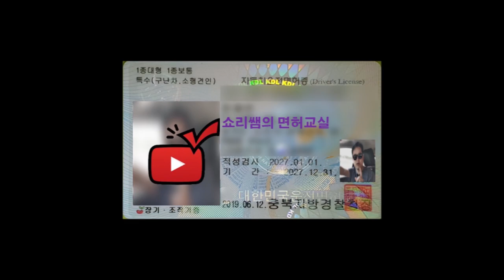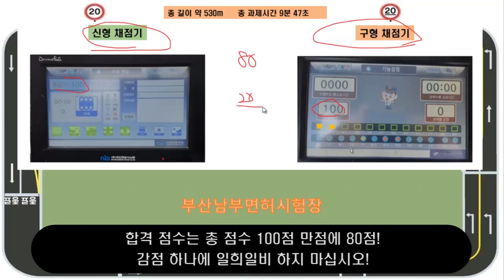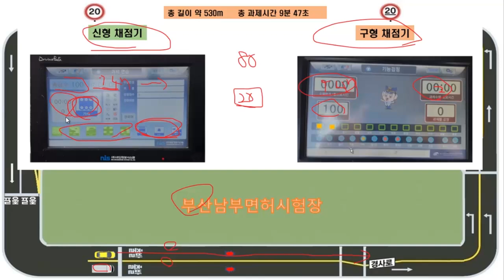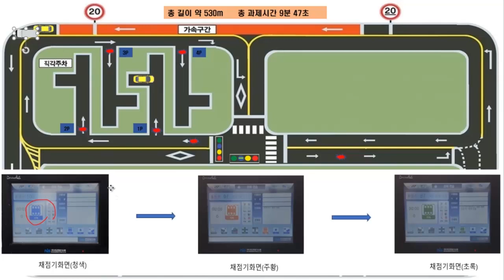부산남부면허시험장 장내기능 코스설명